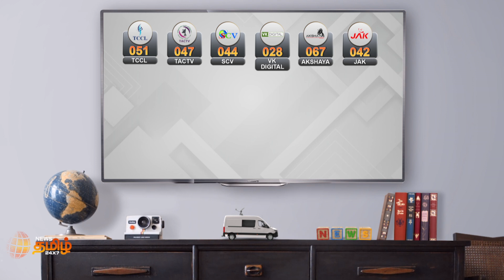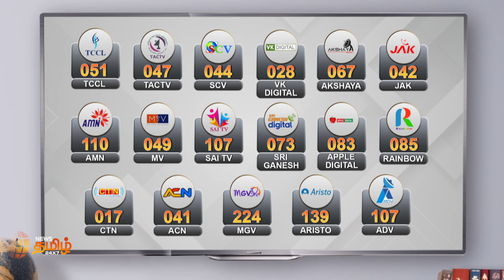ஓபிஎஸ் - க்கு கடும் எதிர்ப்பு | ஓபிஎஸ் வாகனத்தை வெளியேற்றுமாறு இபிஎஸ் ஆதரவாளர்கள் வலியுறுத்தல்